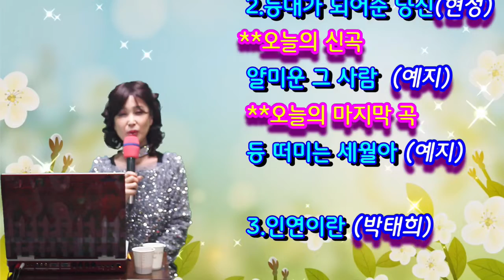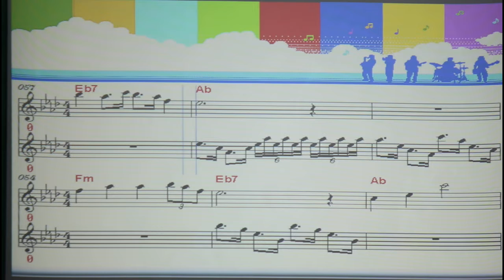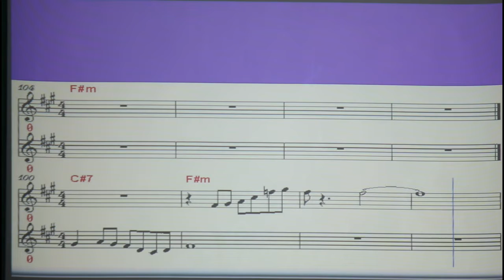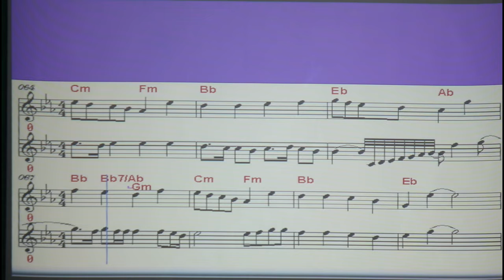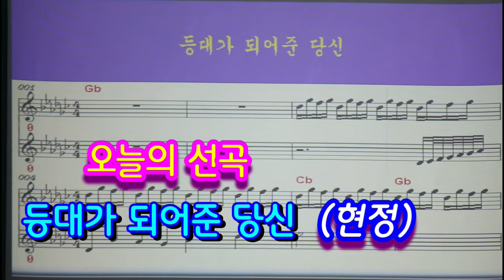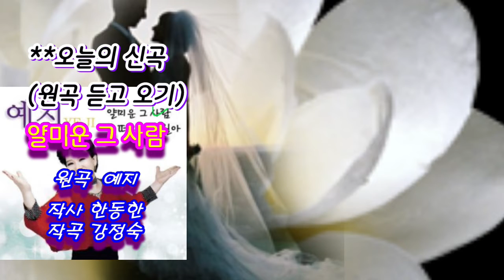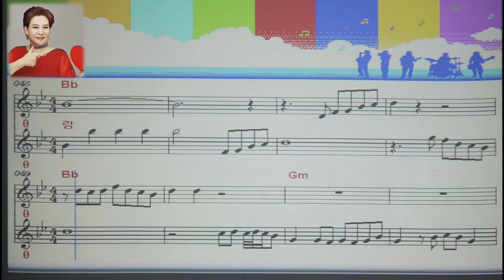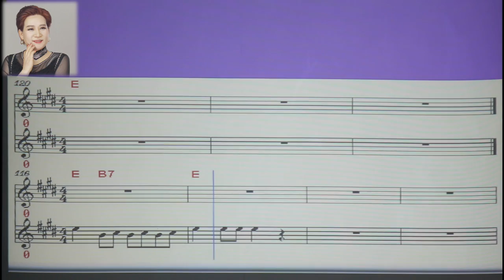원광 장애인 복지관@ 온라인 강의@ (제 40회)@ 강사 강정숙(초아강) 20220223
1.행복해요 (추가열)
2.사랑 반 눈물 반 (진해성)
3.사람이 꽃보다 아름다워 (안치환)
4.내 생에 봄날은 간다 (캔)
5.선창 (고운봉)
6.애수의 소야곡 (남인수)
7.추억의 소야곡 (남인수)
8.그것만이 내 세상 (들국화)
**복습곡 1.처음처럼 (초아강) 2.등대가 되어준 당신
**신곡 얄미운 그 사람 (예지)
**마지막 곡 등 떠미는 세월아 (예지)